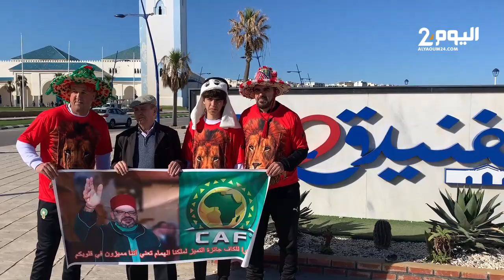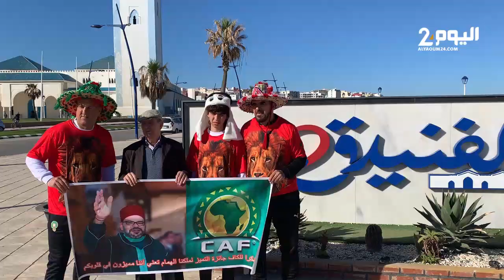والد وليد الركراكي مدرب المنتخب يستعد للتوجه الى طنجة من الفنيدق لحضور المباراة